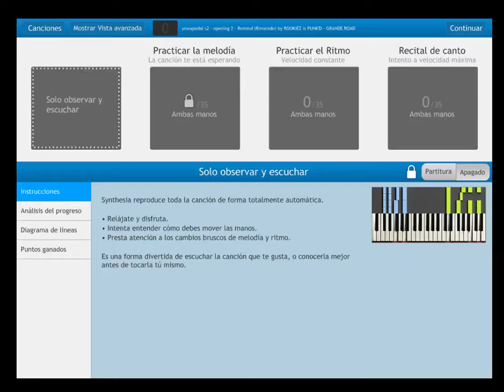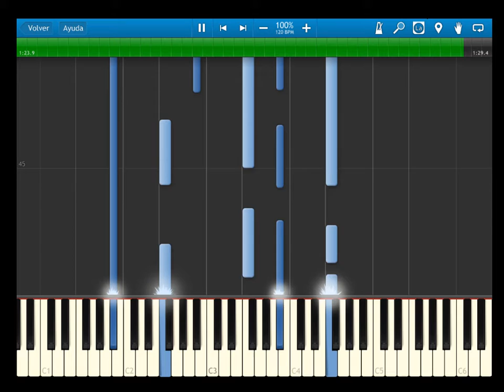yowapedal s2 - opening 2 - Remind (Rimaindo) - by ROOKiEZ is PUNK'D - GRANDE ROAD - synthesia